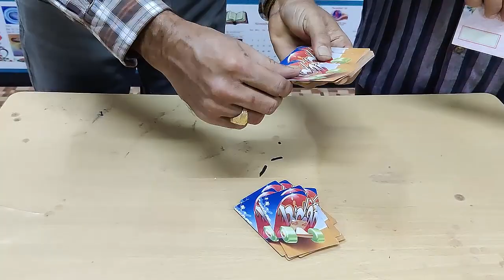Amazing_Sience_Experiment_And_Magic_94-95-96,Fun_With_Knowledge By:Dr.M.V.Vekaria & Bhavnani Saheb